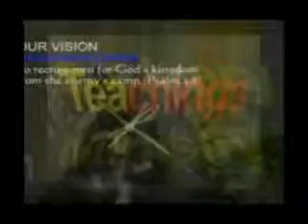God is not a man